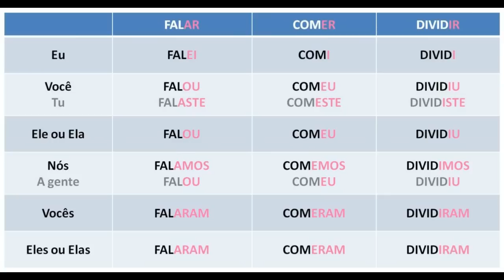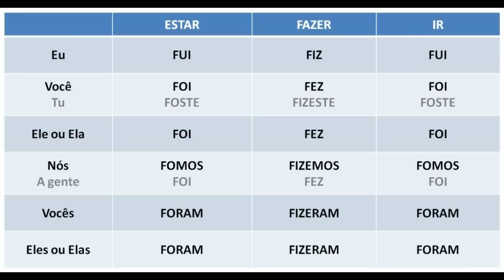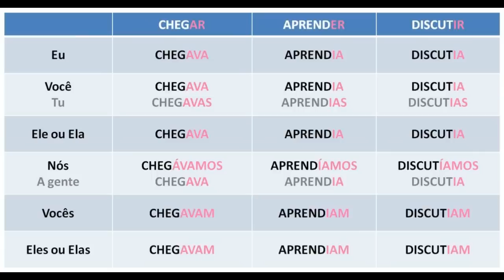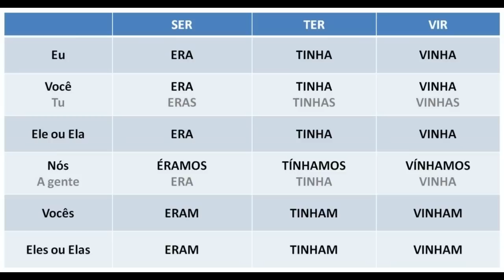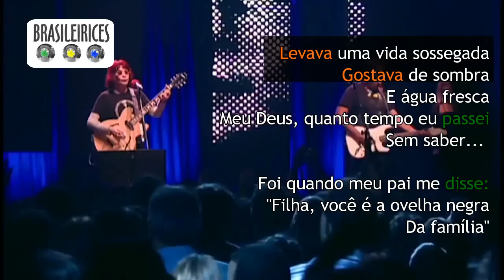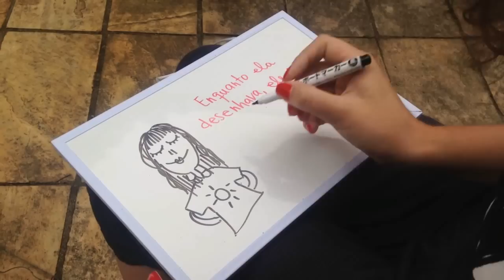Pretérito Perfeito e Imperfeito do Indicativo em Português | Brasileirices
Explicação sobre o Pretérito Perfeito e Pretérito Imperfeito do Indicativo em Português do Brasil

CORREÇÃO!
PRETÉRITO PERFEITO - VERBO ESTAR
Eu estive
Você esteve
Ele esteve
Nós estivemos
Vocês estiveram
Eles estiveram